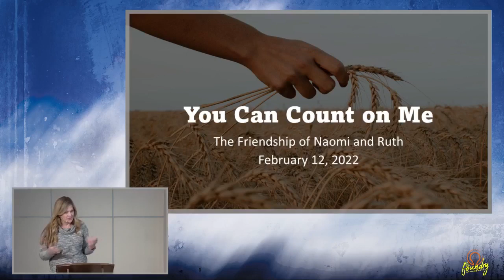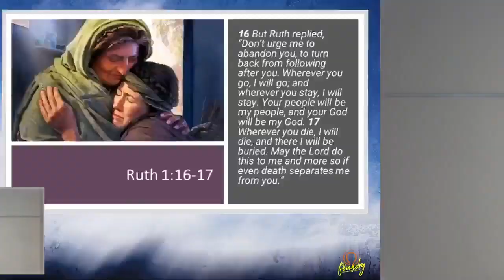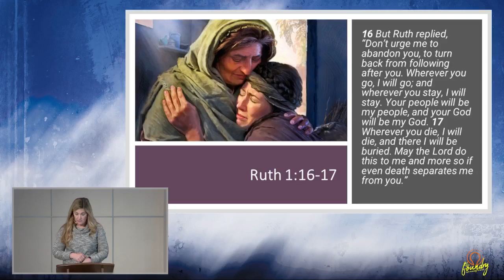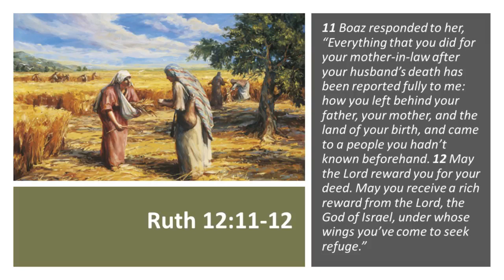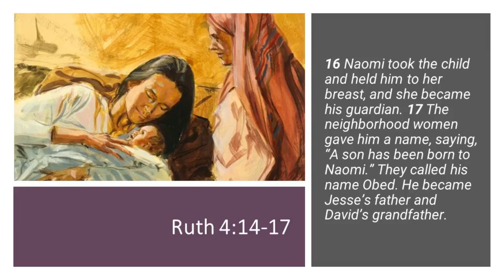You Can Count On Me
Friendship Sermon Series

Sermon: You Can Count On Me
Text: Book of Ruth
Preacher: Pastor Michelle Quezada